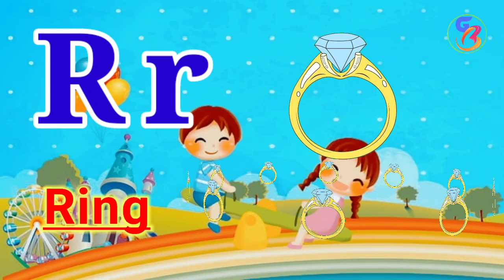A for Axe ll B for Balloon - 322 ll English Alphabet ll ACBD Alphabet ll A to Z Meaning